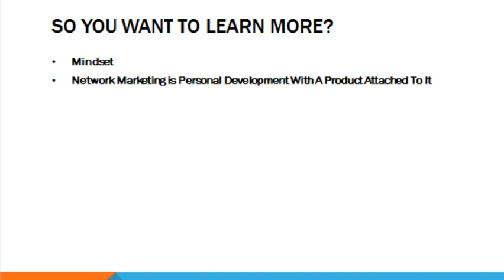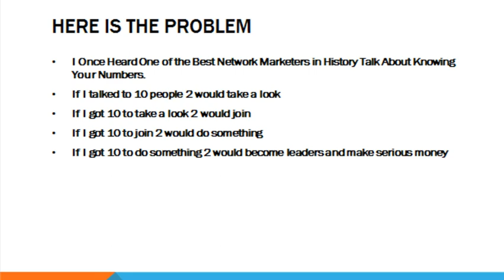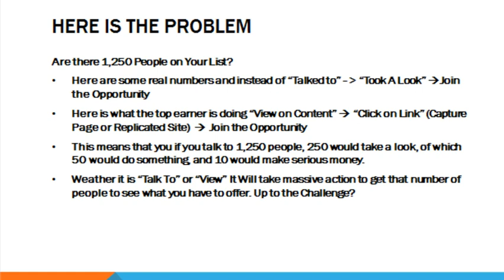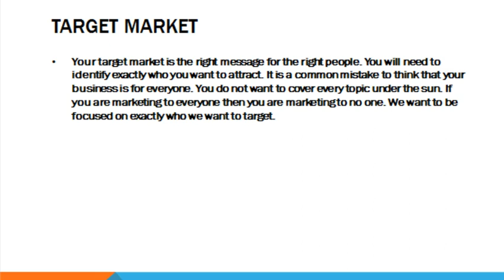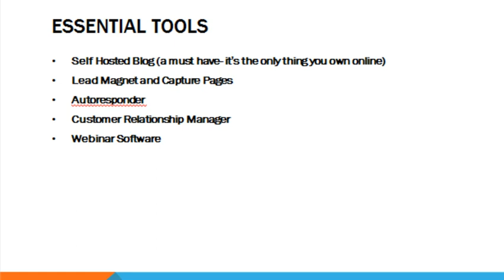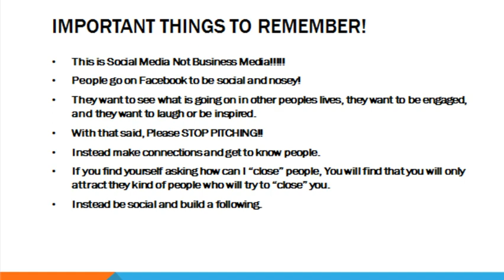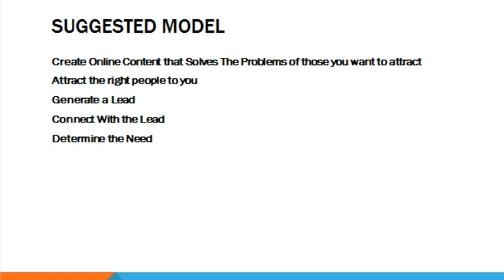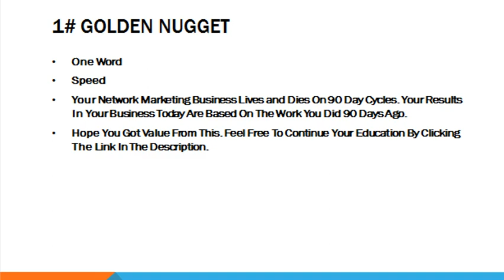Nspire Network Opportunity Training – How To Maximize the “Nspire Network Compensation Plan”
If you are checking out this Nspire Network review on how to generate more leads, sales, and signups for your Nspire Network opportunity. In this video you will receive explicit training that should assist you with your journey. I will go through a lot of information quickly so pause the video from time to time and take notes.  I you want to grow your business quickly you will need a plan and a clear blueprint and strategy.
Unlike other Nspire Network business opportunity trainings you will get the real deal here that your upline simply will not tell you.  Some Nspire Network reviews don’t give you this level of training when it comes to really building a  successful business.
If you want to take the Nspire Network compensation plan and earning to the next level it will take work. Are you up to the challenge?
Toward the end of the Nspire Network opportunity review video how you can continue your education and action towards growing and building this business and online lead generation.
If the information in this Nspire Network business review resonates with you and you want to learn how to use the power of the internet  and build a recruiting machine that works while you sleep check out the Ultimate Formula link above.